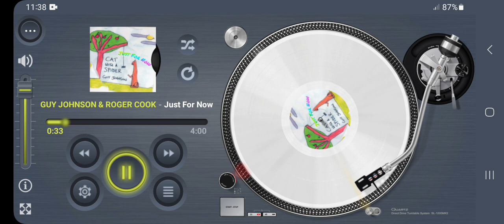GUY JOHNSON ft ROGER COOK Just For Now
Title: Just For Now
Artists: GUY JOHNSON ft ROGER COOK
Format: CD Promo / Digital
Label: No label GPJ
Year: 2009 / 2011 / 2016
Composer: Roger Cook, Guy Johnson
Publisher: Paper Moon Recordings (tbc)

Footnote:
Here is Guy Johnson accompanied by Roger Cook, performing “Just For Now”. Composed by Guy and Roger. Song is from Guy’s album “Cat With A Spider”. Released on promotional CD back in 2009 and later on various digital platforms. Guy and Roger, composed a few songs together including “Crazy Night”, and “Each Time You Smile”. Check out Guy Johnson’s album